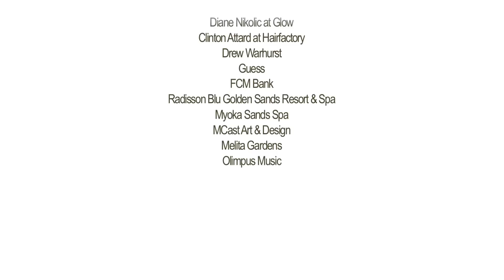Ira Losco feat David Leguess - The Person I Am (official Music Video)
NEW ALBUM 'NO SINNER NO SAINT' by IRA LOSCO
Produced by Howard Keith at Jagged House Studios
VIDEO by Keith Falzon
Copyright :Ira Losco / Jagged House 2013